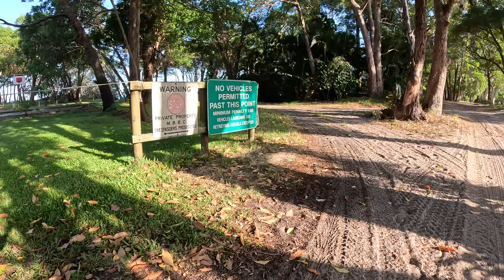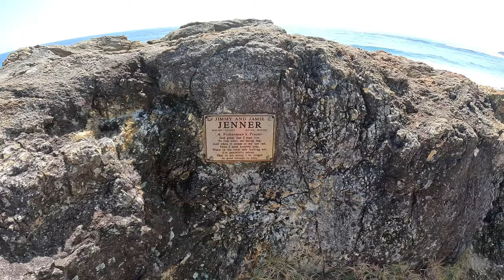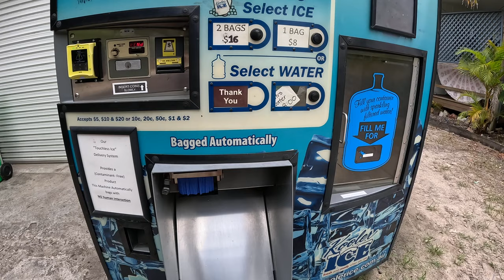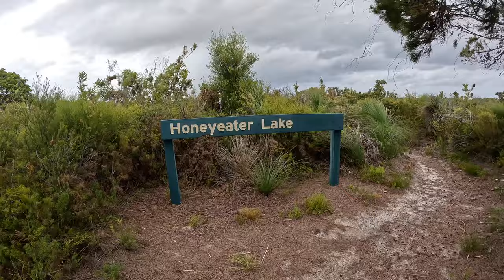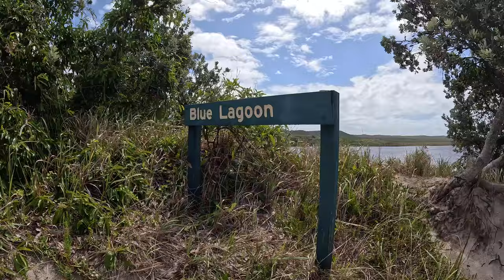Beach House on Moreton Island - 4WD | JETSKI | WEEKENDER SERIES | Episode 23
Nissan Navara 2021 STX NP300

Hey Explorers welcome back, Had to cancel fishing trip up north due to the cyclone, so ended up at Moreton Island for 5 days checking out North Point, Honeymoon Bay, Blue Lake, HoneyEater Lake, Bulwer and Tangalooma Wrecks, Lots of wildlife and good times!  check the below details for the house I booked at Cowen Cowen

Shane